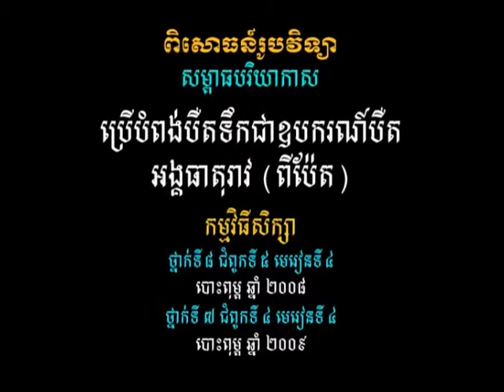វីដេអូពិសោធន៍មុខវិជ្ជារូបវិទ្យា ជំពូកទី៤ ផ្នែកទី៧ ២ ប្រើបំពង់បឹតទឹកជាឧបករណ៍បឺតអង្គធាតុរាវ ពីប៉ែត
គោល​បំណង​សំខាន់​នៃ​វីដេអូ​ពិសោធន៍​នេះ គឺសិស្ស​អាច​បក​ស្រាយ​ពី​ការ​បញ្ចេញ​សម្ពាធ​ខុស​ៗ​គ្នា​បង្កើត​ឱ្យ​មាន​ចលនា សិស្ស​អាច​អនុវត្ត​នៅ​ក្នុង​ជីវភាព​រស់នៅ​ប្រចាំថ្ងៃ​ពី​ការ​បញ្ចេញ​សម្ពាធ​ខុស​ៗ​គ្នា និង​ការ​ប្រើប្រាស់​បំពង់​បឺត ។